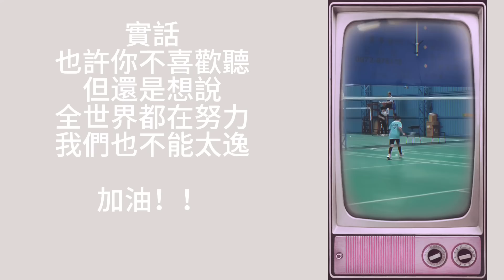你們眼中的陸配是個什麼的存在？台灣有些人說她蠢，中國有些人罵她笨，哈！不管，想說什麼就什麼囉！台灣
尋找大陸媽媽的路上、錯把別人喊媽！意外發現挖雷竹筍！喔，原來老媽在這挖葛根啊、農村的寶貝！好多功效….. 突然發現我媽是來搞笑的#台中

一晃又是一天，煩惱很久的事情，今天終於得到解決，台灣的診所又讓我吃了一驚，牛了！！台灣

主要說兩件事，真的太扯了，要比出糗、我排第二，應該沒人排第一吧！感謝大家的擔心，我覺得我需要出來露面一下！台灣